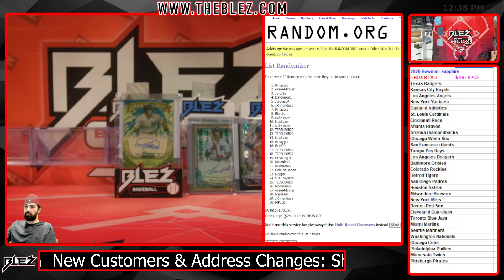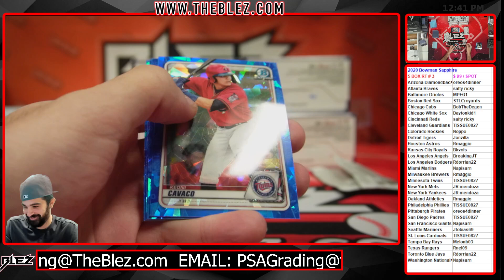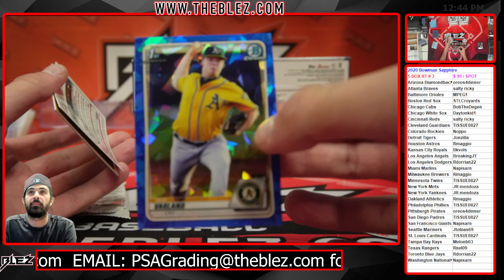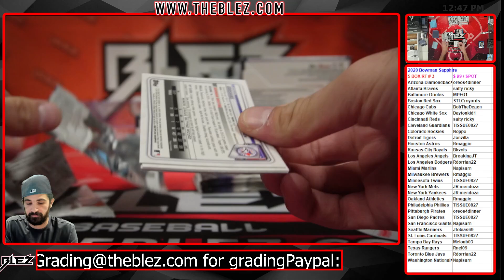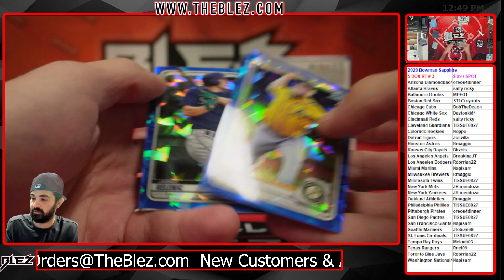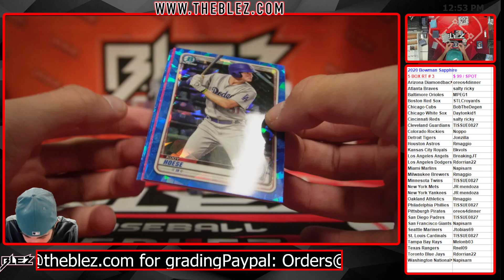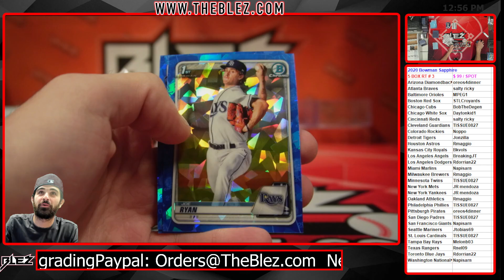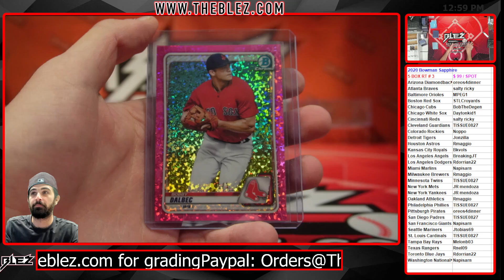2020 Bowman Sapphire 5 Box Break #3 Random Team